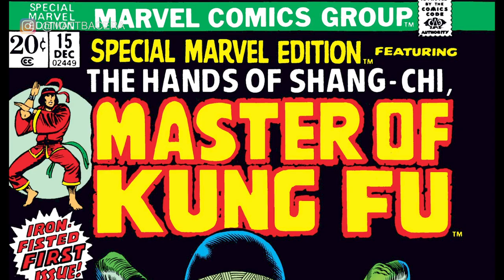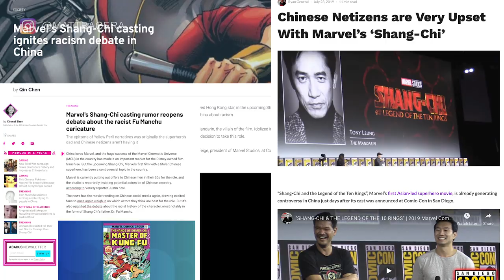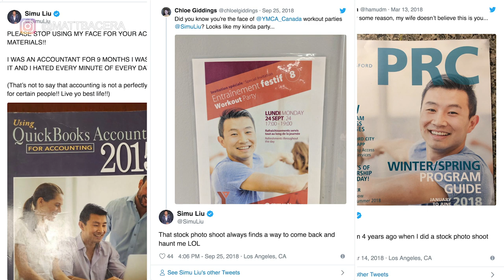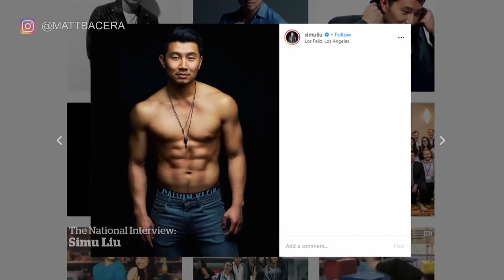How Simu Liu became Marvel's first Asian Superhero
On July 20th, 2019, Marvel announced Phase Four of the Marvel Cinematic Universe. One of these big announcements was the Shang-Chi and the Legend of the Ten Rings, which will be the first MCU movie with an Asian lead. Canadian/Chinese actor, Simu Liu, has been chosen to play the titular character. Who is Shang-Chi? What does this mean for Asians and Asian Americans?

Interesting to note is that the Mandarin's future return was foreshadowed in a deleted scene in Iron Man 3, where Trevor Slattery is about to be killed by the real Mandarin for impersonating him.

Interesting stuff. Check it out!